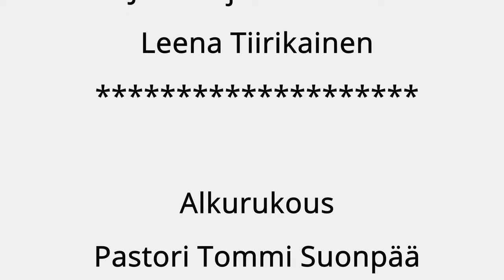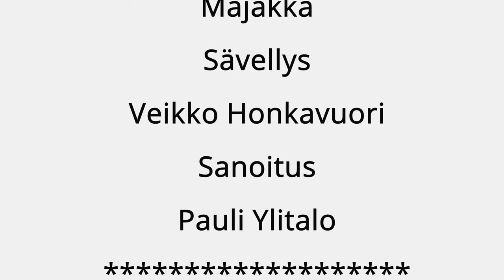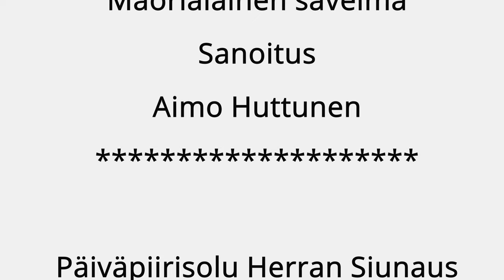Päivätilaisuus 20.6.2021. Rajat, Annukka Suonpää